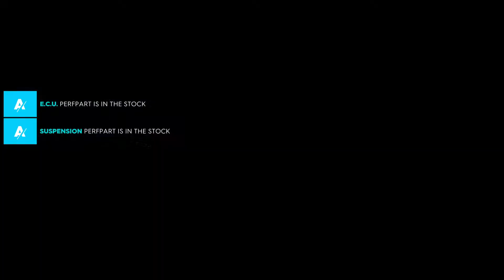The Crew 2_Driveing the xbow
Crew 2